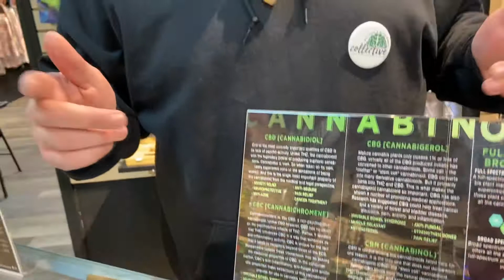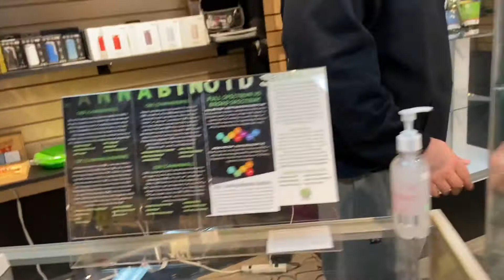The Collective Community in FESTUS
Just when you think you know a lot this Chris Hagan Experience showed me I did not know much about Hemp.  This is the first and so far only video that is NOT for children.  You see billboards and other advertisements and you think you know what is going on and I found out I was clueless.